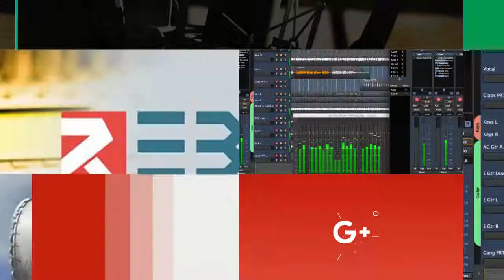Li Kempa Basirme Roja ALA Kurdî hate vejandin